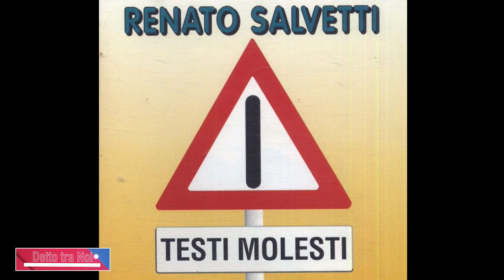"Detto tra Noi" in compagnia del regista Renato Salvetti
Torna un nuovo appuntamento con il programma "Detto tra Noi" condotto da Antonella Agresti e Roberta Foccillo.